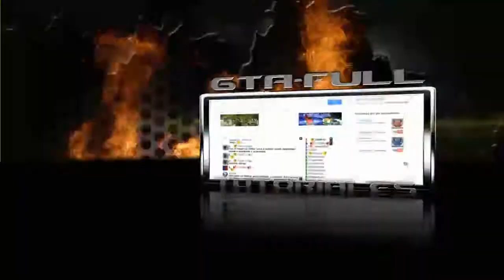ENB series + Color Mod + Timecyc [Gta san andreas 2013]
╚»★«╝ LEE LA DESCRIPCION PARA EL LINK DE DESCARGA!

Mis paginas.-

ES MUY IMPORTANTE QUE LEAS LAS INTRUCCIONES QUE ESTAN DENTRO DE CADA ARCHIVO RAR PARA UN BUEN FUNCIONAMIENTO.

si tienes un canal de youtube y muchas descargas gana dinero acortando links registrate aki dale click en Join Now para registrarte

CREDITOS : sakinnunen (Boris Vorontsov)